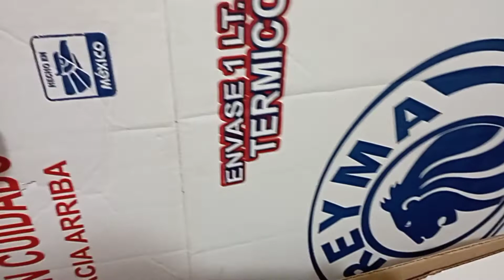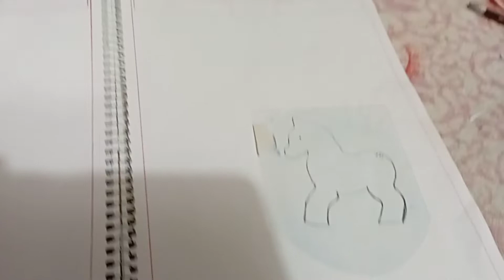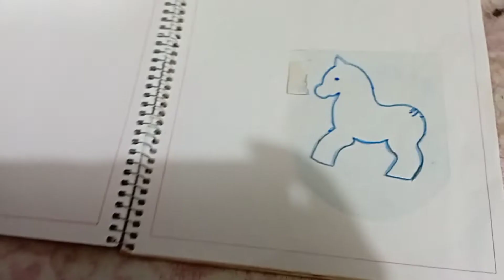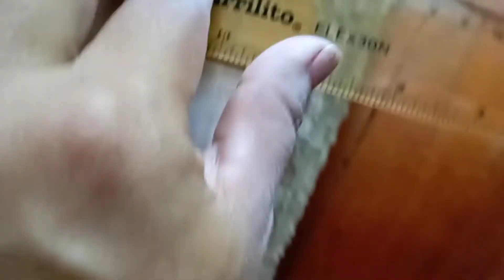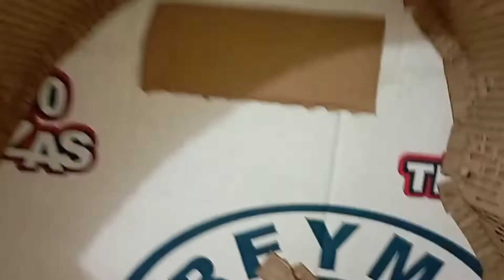CÓMO SACAR MOLDE PARA PIÑATAS SUPER FACIL 😃👍